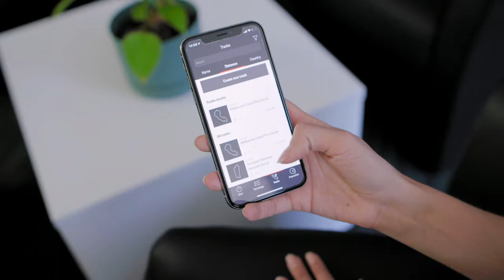01 Porsche Track Precision app – now including Australian motorsport venues